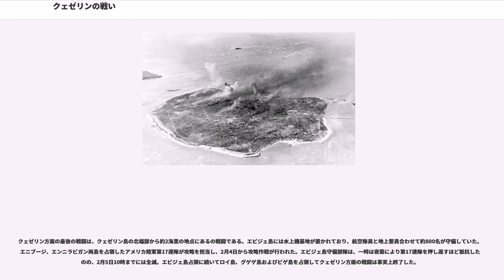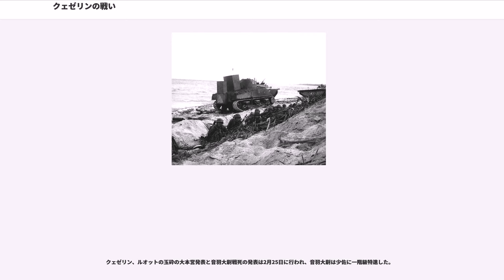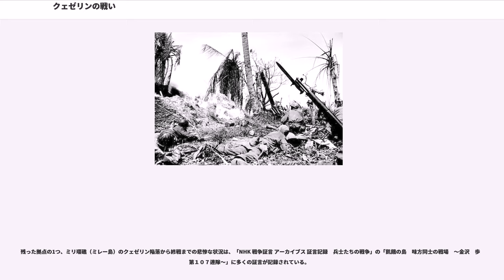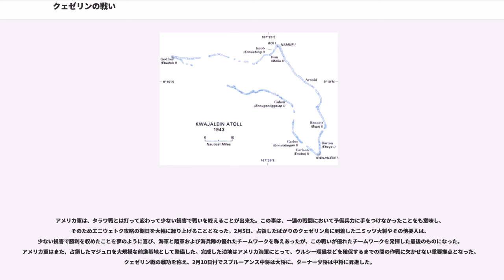クェゼリンの戦い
日本・マーシャル諸島関係

クェゼリン島の戦い（クェゼリンとうのたたかい）とは、1944年（昭和19年）1月30日に、日本軍の守るクェゼリン環礁へアメリカ軍が侵攻して行われた戦闘である。アメリカ軍の作戦名はフリントロック作戦。防衛態勢が整っていなかった日本軍は短期間の戦闘で全滅した一方、1943年11月のタラワの戦いでの苦い教訓を学んだアメリカ軍は、クェゼリン環礁内の2つの要所にほぼ同時に上陸し、日本軍の抵抗を撥ね退けて勝利をものにした。また、アメリカ軍が日本の領土を占領したのは、委任統治領とはいえこれが初めてのことであり、日本本土への飛び石作戦を次の段階に進める上での重要な勝利となった。日本軍が採った水際作戦は失敗に終わったものの、日本軍はこれを糧として、以後のグアム、ペリリュー、硫黄島へと続く縦深防備の強化に努めることとなる。

日本は第一次世界大戦の結果、クェゼリン環礁を含むマーシャル諸島の委任統治を行っていた。1941年1月、日本海軍はクェゼリン島に第六根拠地隊司令部を配置し、クェゼリン環礁はマーシャル方面の中枢基地となった。1943年に至り、アッツ、タラワ、マキン環礁を相次いで失った日本軍は、次のアメリカ軍の攻撃目標は東部マーシャル諸島、特にマロエラップ環礁、ウォッジェ環礁のどれかであると予想していた。そのため、これら東縁の島々の防備充実に力を傾けており、マーシャル諸島中部に位置するクェゼリン環礁の防御は疎かであった。もっとも、優先的に防備を進めていた島でも、沿岸砲の配備などは進んでいたが、兵力は各島ごとに編成された海軍警備隊のほか、陸軍南洋第一支隊の隷下部隊など各島に戦闘員3,000名から5,000名程度であった。

1944年初頭時点でのクェゼリン守備隊は、第六根拠地隊（秋山門造少将）隷下の第六十一警備隊（山形政二大佐）の約1,500名、陸軍所属の海上機動第一旅団機動第二大隊（阿蘇太郎吉陸軍大佐）約670名を主力として構成されていた。このほか約5,500名の将兵や人員がいたが、海上機動第一旅団第三大隊員約250名と南洋第一支隊の一部約100名を除けば、残りは航空部隊の地上要員や海軍設営隊、山九から派遣された作業員、日本銀行関係者で、ほとんど戦闘力は無かった。秋山少将は、タラワ戦の教訓から海岸線だけでなく内陸にトーチカや戦車壕を構築するよう命令したが、島の地盤は珊瑚礁のため掘削が困難なうえ海抜はきわめて低く、1メートルでも掘れば海水が湧きだしてしまい、地下陣地の構築はできなかった。地上構造物も土台石のない掘っ立て小屋みたいなもので、椰子の木で掩蔽壕を構築するのがやっとの状況であった。総指揮官秋山少将の下、クェゼリン島の防備地区は南北に区分され、南部は阿蘇大佐が全陸軍部隊と陸戦隊、地上要員を指揮し、北部は山形大佐が陸戦隊以外の全海軍部隊を指揮することとなった。侯爵音羽正彦大尉（朝香宮鳩彦王と明治天皇第八皇女・允子内親王の第二皇子）も従軍した。

一方、環礁の北部に位置するルオット島（ロイ島）には第二十四航空戦隊（山田道行少将）司令部が置かれ、ルオット島に飛行場が、東隣のナムル島に関連施設が置かれていた。守備隊の状況はクェゼリン島と比べて貧弱であり、第六十一警備隊分遣隊約400名を中心とし、その他航空要員や設営隊などを合わせて約2,900名が所在していたものの、陸軍部隊は駐屯していなかった。山田少将が全部隊の指揮を執った。

アメリカ統合参謀本部は、1943年7月20日に太平洋艦隊司令長官チェスター・ニミッツ大将に対してマーシャル諸島攻略の準備を下令し、太平洋艦隊司令部が作成した計画案はケベック会談（1943年8月17日 - 24日）で検討の末、9月2日に改めてマーシャル攻略作戦と、その関連作戦を下令した。しかし、その攻略作戦の計画作成からその実行までには紆余曲折があった。

クェゼリン環礁を含むマーシャル諸島へのアメリカ軍の攻撃は、1942年1月から2月にかけてウィリアム・ハルゼー海軍中将（当時）率いる第8任務部隊が攻撃を行って以降は沙汰無しであり、マーシャル諸島への偵察行動すら、適当な航空基地の不在ゆえに全く行う事ができなかった。このため、マーシャル諸島攻略の検討は、初めのうちは推定に推定を重ねた研究しか行えなかったし、そもそもマーシャル攻略を担当する中部太平洋部隊の実力が十分ではないと判断されていた。難問は続き、...